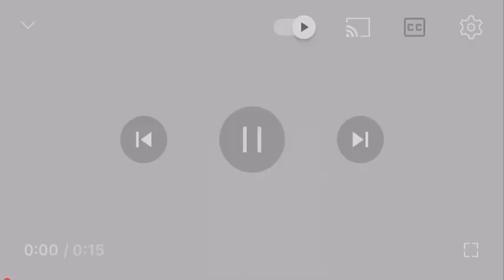Cartoon Network Sign On dimensional rebrand￼